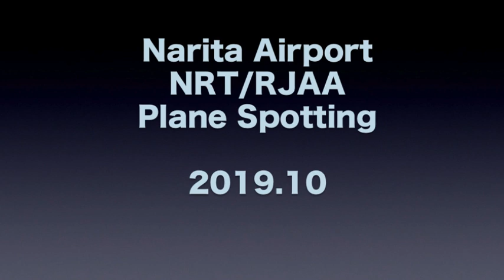TOKYO Narita Airport plane Spotting Oct. 2019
This video was shot at TOKYO Narita Airport(NRT / RJAA) JAPAN in October 2019. We can shoot airplanes from various angles at Narita Airport. This month, "the enthronement ceremony" was held in Japan to celebrate the new emperor's throne. Many key people and royalty from all over the world visited Japan. Many of them landed at Haneda Airport, but some country planes also landed at Narita Airport.